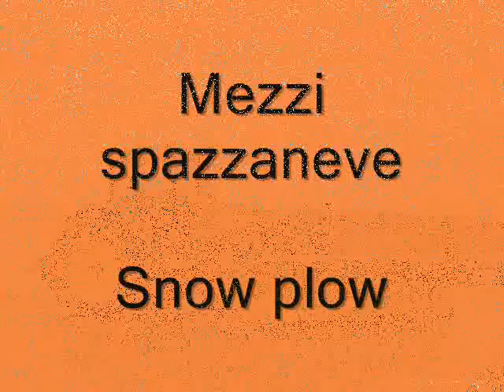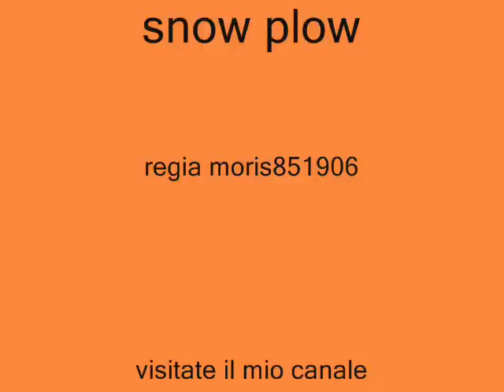mezzi spazzaneve snowplow